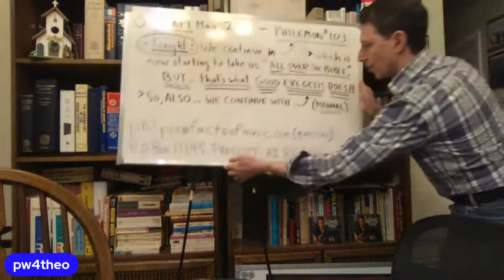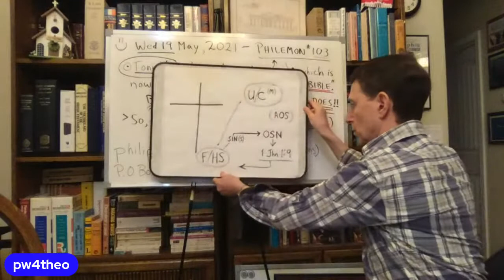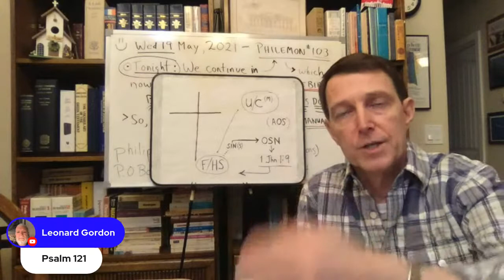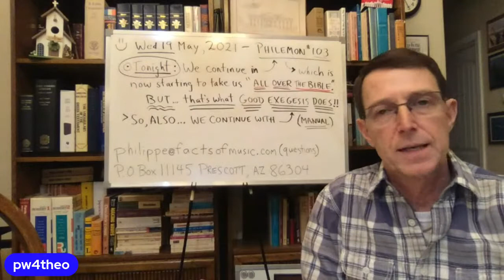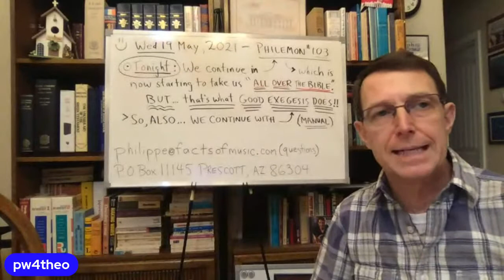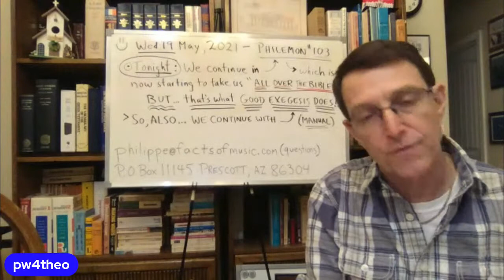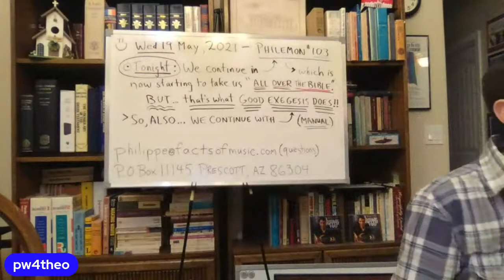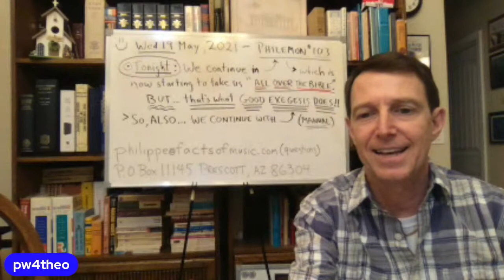PHILEMON #103 w/Philippe - We continue with Philemon notes (v.22ff), AND How we do Exegesis!!!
More in both Philemon, and in the EXEGESIS manual...How do we get the correct meaning? Kind of "Philosophical," but also intellectual...yet, Spiritual!!!